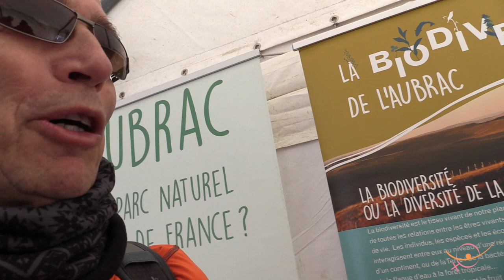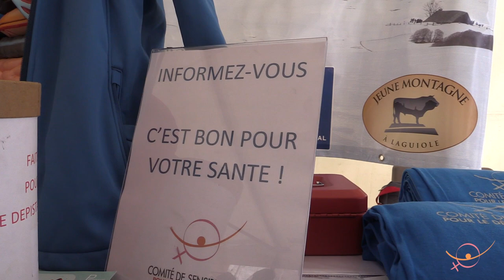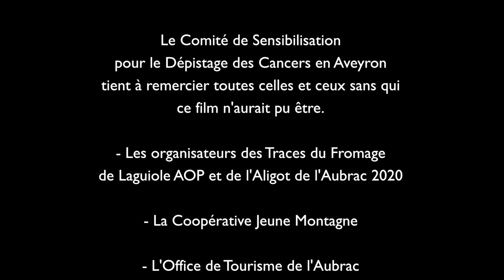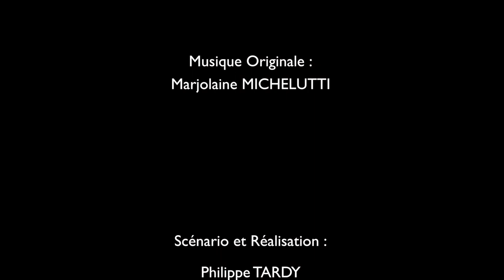Sur les Traces du bien manger au mieux bouger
Dans le Cadre de l'opération Mars bleu consacré à la prévention du cancer colorectal et Fidèle à sa vocation première d'être sur le terrain, Le  Comité de sensibilisation pour le dépistage des cancers en Aveyon s’est mobilisé pour sensibiliser les participants aux Traces d’Aubrac, en partenariat avec La coopérative Jeune Montagne.
Le Cancer de l'intestin est très dépendant de ce que l'on mange et d'une activité physique régulière :
Effectuer 30 minutes d’activité physique par jour et bien s’hydrater
Limiter sa consommation d’alcool et de tabac
Consommer des fruits et légumes chaque jour
Manger des féculents et des céréales chaque jour
Réduire sa consommation de sucre
Manger de la viande rouge modérément, privilégier le poisson et la viande blanche
Préparer le plus souvent ses repas soi-même avec des aliments locaux de qualité
Appliquer ces simples conseils permettent de réduire de 70 % les risques de Cancers de l'intestin … et plus globalement de rester en bonne santé.

3 questions sur le dépistage du cancer de l’intestin faisaient partie du quizz remis aux randonneurs :
Quel est l’examen du dépistage organisé du cancer colorectal ? c’est le test immunologique à faire à la maison
Comment l’obtenir? En allant chez son médecin traitant si vous avez entre 50 et 74 ans et que vous êtes éligible au dépistage organisé
Quel pourcentage de cancers colorectaux pourrait être évité par une bonne alimentation et une activité physique soutenue : c’est 70% de risque en moins !